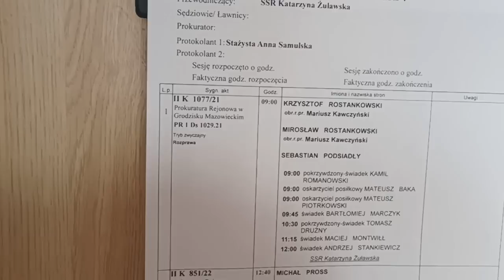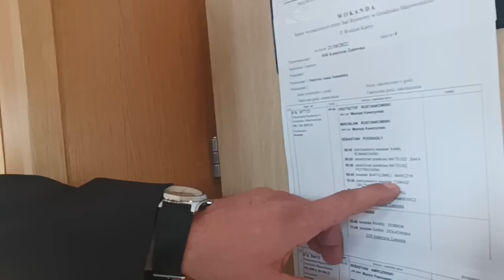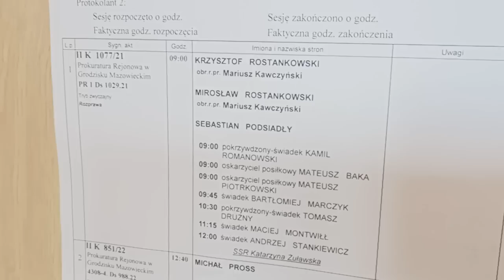21.10.2022r.-Grodzisk Mazowiecki- Posiedzenie Sądu w sprawie przeciwko Suwerenom, zeznają Policjanci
Kolejna rozprawa z udziałem "Milczących Oskarżycieli Posiłkowych ?? " oraz Wojtka jako "Media" , Mnie i Marcina jako "Mężowie zaufania" przeciwko Naszym Kamratom Mirosława i Krzysztofa Rostankowskich po wydarzeniach z 25 lipca 2021r. w których aresztowano Krzysztofa a następnie Mirosława za próbę wstawienia się za Synem .
Oczywiście Pani Sędzia ustanowiła posiedzenie "niejawnym" i nie pozwoliła na nagrywanie i stąd to nagranie które które poprzedza posiedzenie do chwili wejścia na salę i jest przedwstępem do posiedzenia trwającego niemal 2.5 godziny na którym Pan "Poszkodowany Policjant" oskarżył Naszych Kamratów między innymi o "Antysemityzm" i dołączył niezbity dowód w postaci zdjęcia Krzysztofa noszącego czapkę z napisem "Tu Jest Polska a Nie Polin ??" i to w Mojej obecności - paranoja .. Jednak Mirek ustawił go do pionu wskazując na obecność na posiedzeniu " Prawdziwego Semity"
Lub Zrzutka - która jest aktywna.